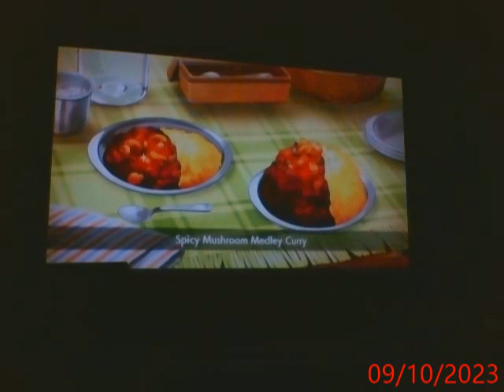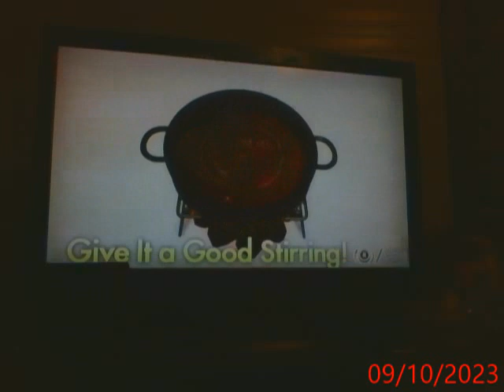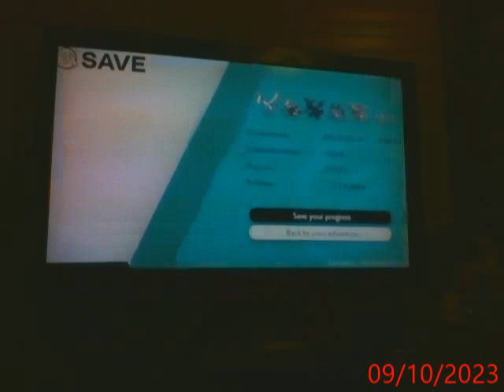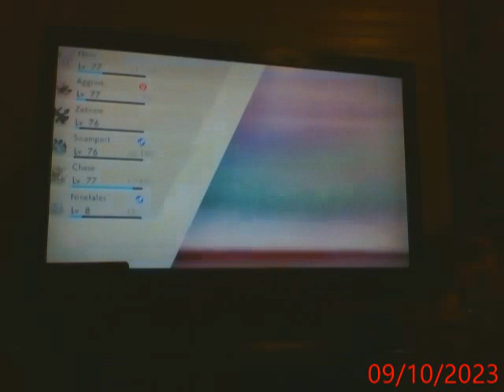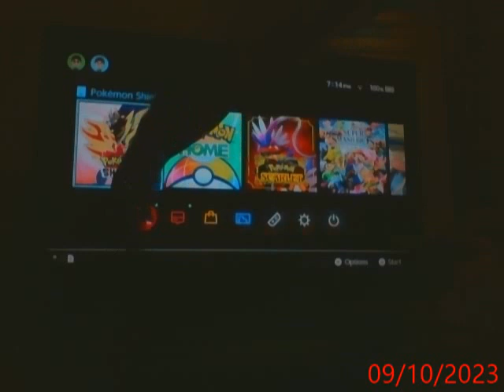Lets play Pokemon Shield part 196 (Taking care of my Pokemon darlings some more!)